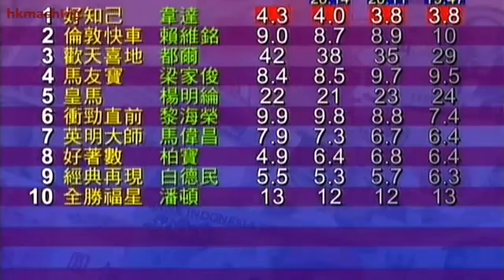2009 The Ireland Trophy - The Goodies (好著數) - 柏寶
愛爾蘭錦標 (473)

Jockey : B Prebble (柏寶)
Trainer : C Fownes (方嘉柏)
Owner : Happy To Win Syndicate (喜相逢團體)

2009/03/18 - Hong Kong - Happy Valley (473)